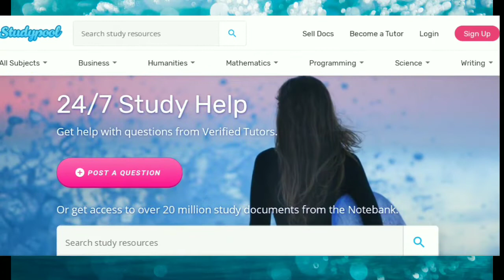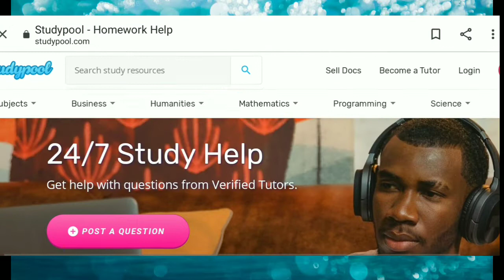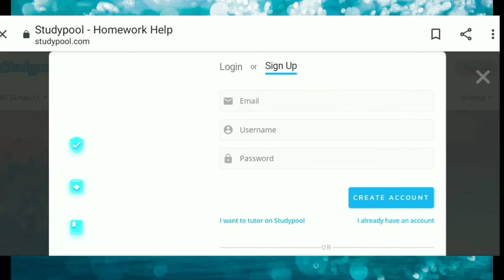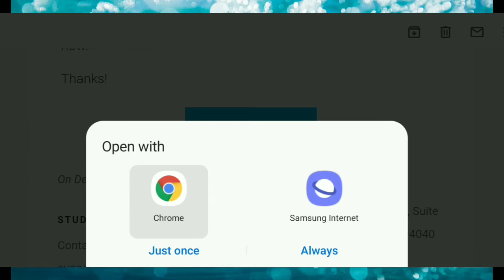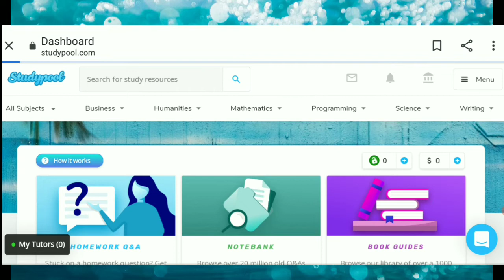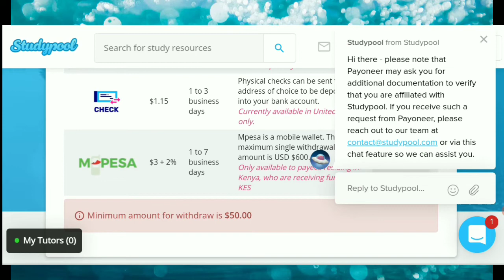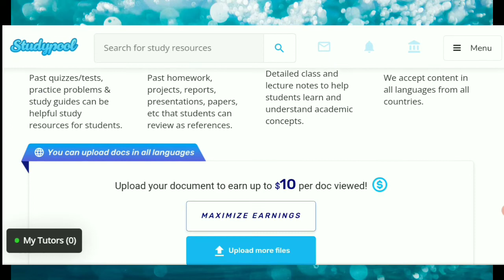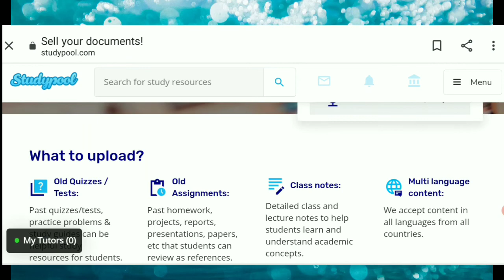Online earning For Students 2022 || Studypool best earning site || Earn and Learn in 2022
Dear Viewrs in this video we will discuss the topics like that

Studypool best earning site
Earn and Learn in 2022

Studypool.com,
Orionmaal,
2022 earning best site,
Ghr beth kr kmao,
Video watch earning
,Documents saling jobs,
Online jobs 2022,
Online kesay kmana ha,
2022 online working sites,
Daily earning app 2022,
Online earning apps
Multitopics valley